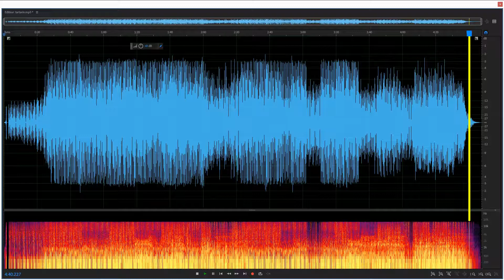Musique de film Tartarin par PTLB Communication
Musique réalisée dans le cadre d’un vidéogramme pour Tartarin